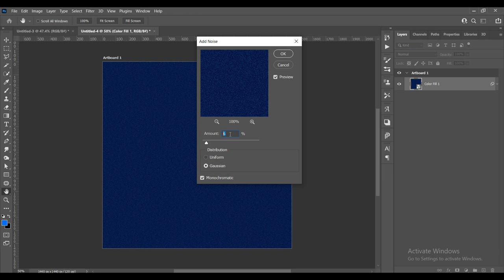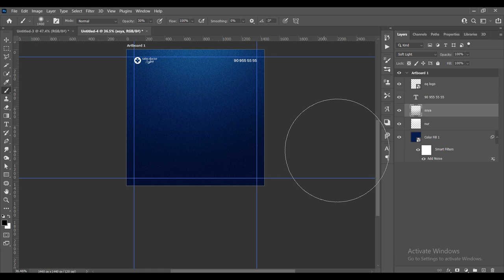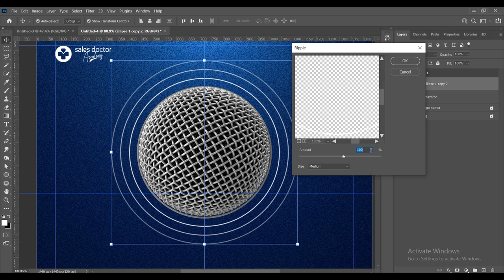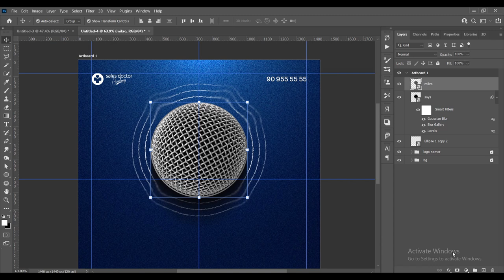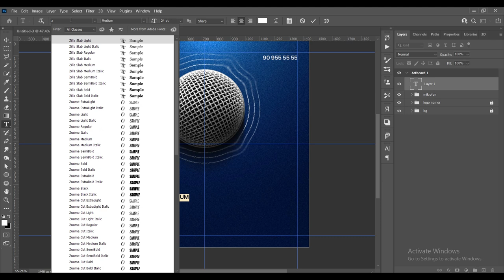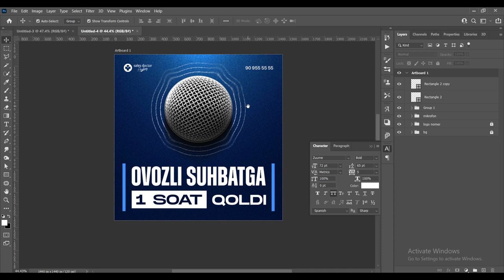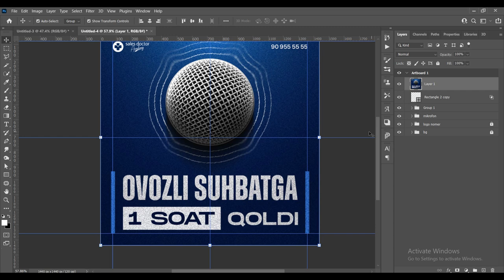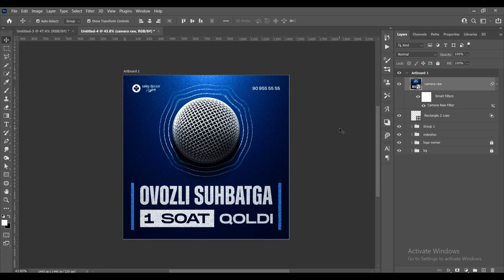004 — ADVANCED SMD POSTER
• Social Media Design qiziquvchilari va o'rganishni reja qilganlar uchun Abdulloh Sur'atov darslarini joylab boraman. Darslar judayam sodda va qiziqarli uslubda yozilgan. Ko'rib o'rganishni tavsiya qilaman. Dars resurslari